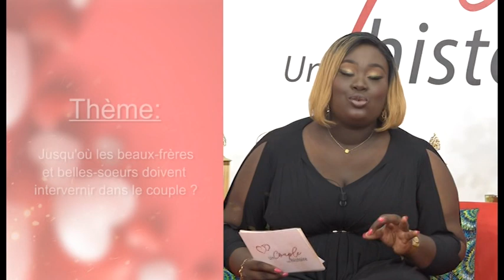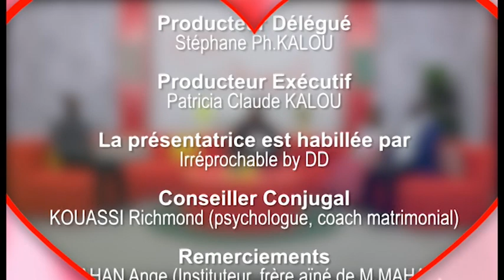Un Couple Une Histoire du 21 Février 2023 avec le couple MAHAN